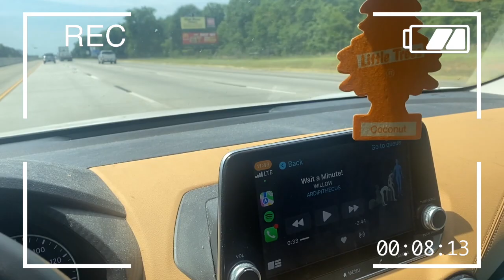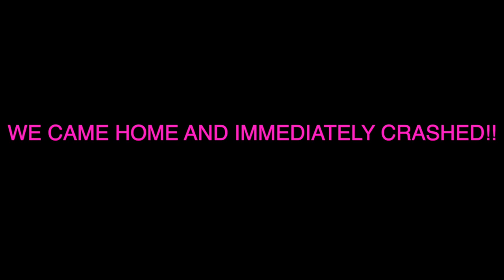The Big Move Part 2 // My FIRST place :) +getting the keys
Today's video is my MOVING VLOG pt 2 our first place :) getting our keys + unpacking our kitchen

Love, Zee

If you made it this far comment taco bell!

Q&A
Where do you go to school? I graduated from Fort Valley State University with my Bachelor of Science Degree in Chemistry and will be attending Florida State University in the fall for my Ph.D. in Biomedical Sciences